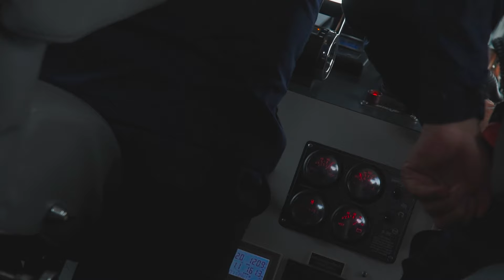Monitoreo constante en el Río para garantizar navegabilidad